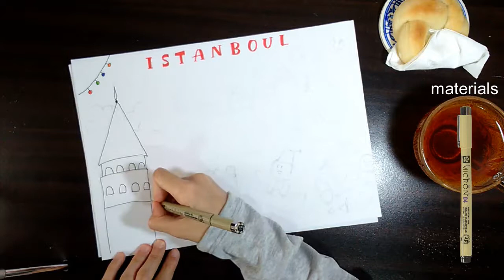DOODLE WITH ME|| ISTANBOUL DOODLES || (Doodles Around The World 2)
Today we are visiting Turkey- Istanboul.
This city has very very big number of sites that can be doodled
lets see what we drew here...
Galata tower
Beklawa (turkish desert) and Tea or chai
Topkapi Castle
Turkish dancer (he's my favorite lol)
Galata Tower
Simit and street simit seller
Turkish breakfast
If you tried any of these doodles post them on instagram and mention me there!

LINKS